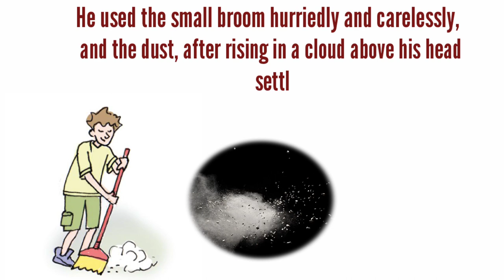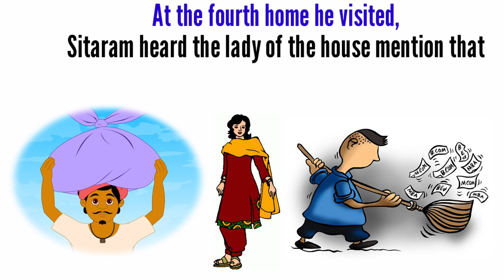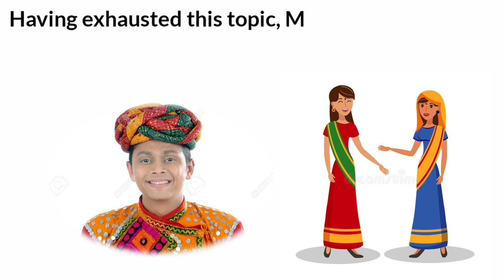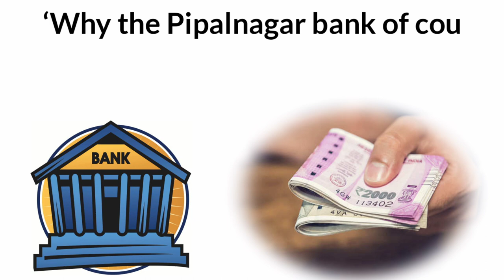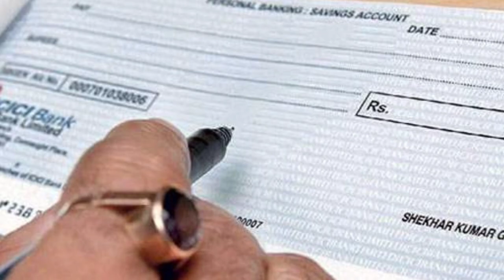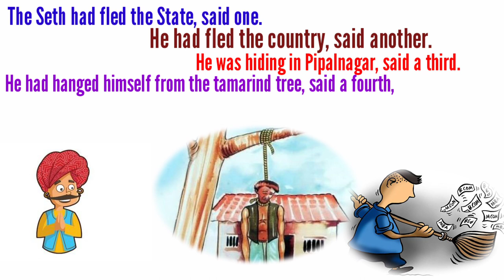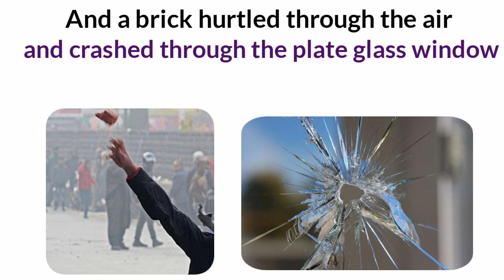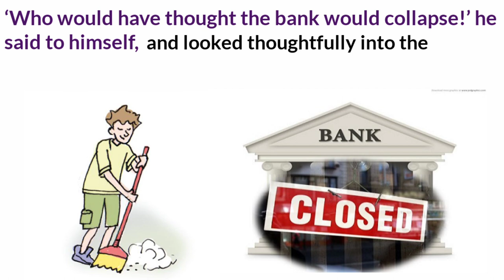The boy who broke the bank in marathi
English workshop 10th std videos